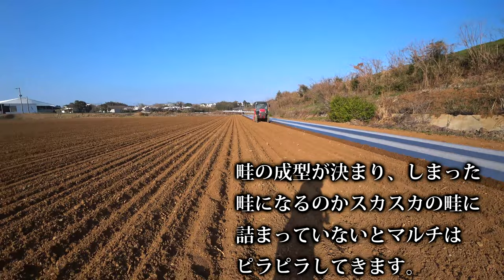【会社員実家農業手伝う】2022農作物の畦とマルチ貼り専用ロータリークボタYT333トラクターで使ってみた。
関連動画
4隅の残耕を抑えるトラクター耕耘方法?美しい田んぼ or 畑を作る?